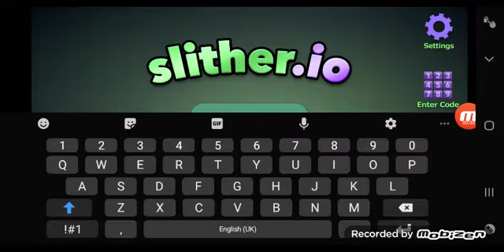Finally I got Number 1! ~Slither.io. gameplay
Game Name:Slither.io
Song name:Legends never die
Song/Artist:The Rat Fat(Stronger)
Download:APKPURE
Record By:Mobizen